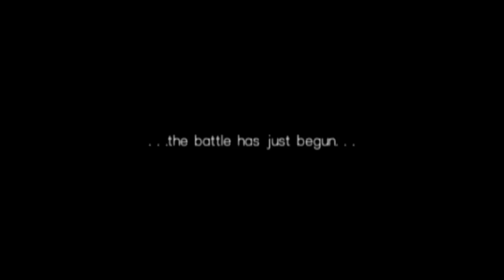Blaster Master: Overdrive final boss run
This is a video of final boss fight from Blaster Master: Overdrive. It also includes the journey from the nearest save point as well as the ending.

In case you're wondering, the ending sequence does not have any credits whatsoever, which sucks for anyone who was involved with the game's development.